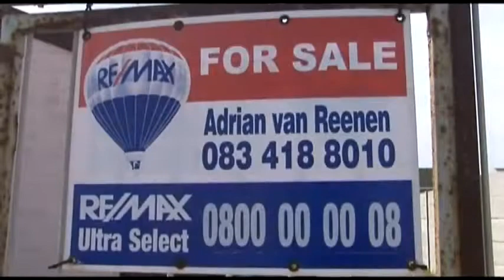Property For Sale In Rocklands Mitchell's Plain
RE/MAX Ultra Select Grassy Park
Address  272 5th Avenue Grassy Park 7945